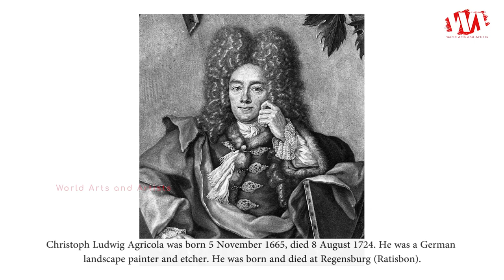Artist Christoph Ludwig Agricola (1665 - 1724) German Landscape Painter & Etcher | WAA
Christoph Ludwig Agricola was born 5 November 1665, died 8 August 1724. He was a German landscape painter and etcher. He was born and died at Regensburg (Ratisbon). He trained, as many painters of the period did, by studying nature. He spent a great part of his life in travel, visiting England, the Netherlands and France, and residing for a considerable period at Naples, where he may have been influenced by Nicolas Poussin. He also stayed for some years circa 1712 in Venice, where he painted many works for the patron Zaccaria Sagredo.

Although he primarily worked in gouache and oils, documentary sources reveal that he also produced a small number of etchings. He was a good draughtsman, used warm lighting and exhibited a warm, masterly brushstroke.

His numerous landscapes, chiefly cabinet pictures, are remarkable for fidelity to nature, and especially for their skilful representation of varied phases of climate, especially nocturnal scenes and weather anomalies such as thunderstorms. In composition his style shows the influence of Nicolas Poussin and his work often displays the idealistic scenes associated with Poussin. In light and colour he imitates Claude Lorrain. His compositions include ruins of ancient buildings in the foreground, but his favourite figure for the foreground was men dressed in Oriental attire. He also produced a series of etchings of birds.

His pictures can be found in Dresden, Braunschweig, Vienna, Florence, Naples and many other towns of both Germany and Italy.